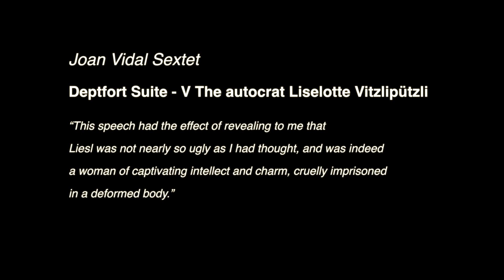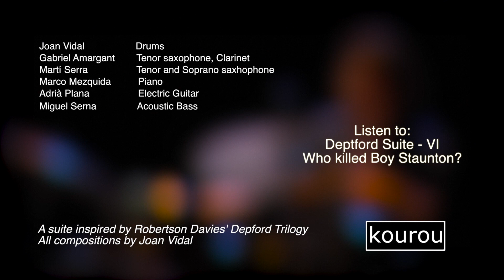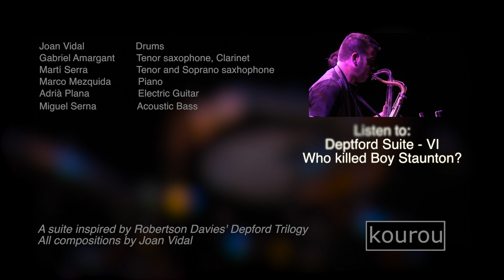The autocrat Liselotte Vitzlipützli - Joan Vidal Sextet (Tete Montoliu)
Joan Vidal Sextet, sala Tete Montoliu (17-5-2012).

Musics:

Joan Vidal- Drums
Gabriel Amargant- Tenor saxophone, Clarinet
Martí Serra- Tenor and Soprano saxophone
Marco Mezquida- Piano
Adrià Plana- Electric Guitar
Miguel Serna- Acoustic Bass